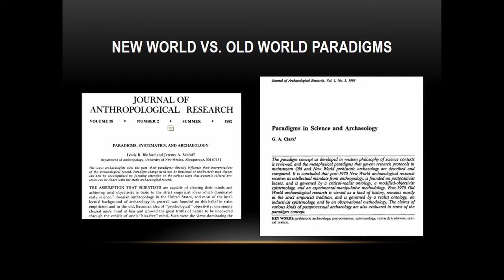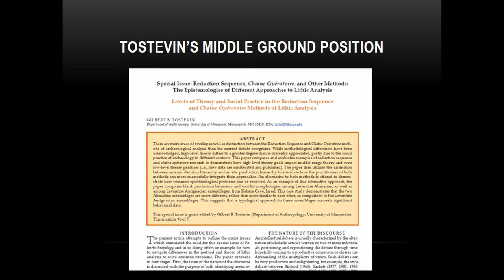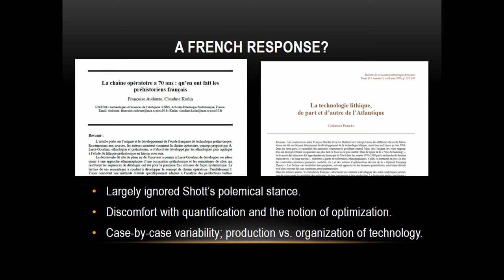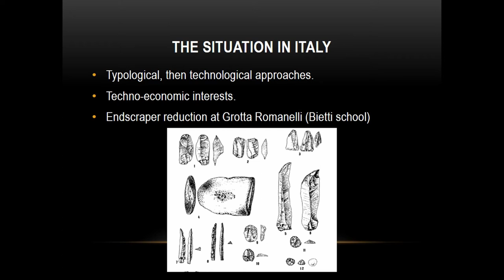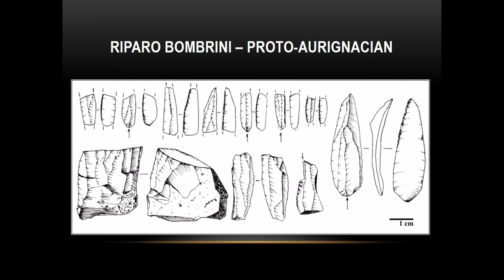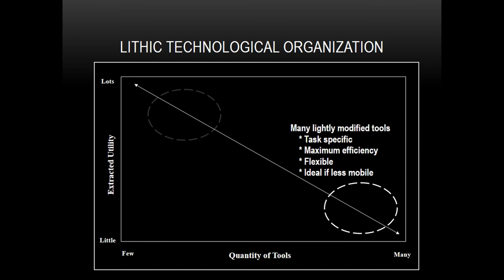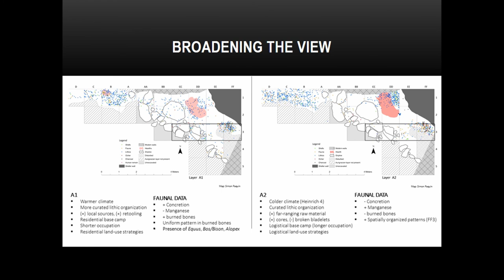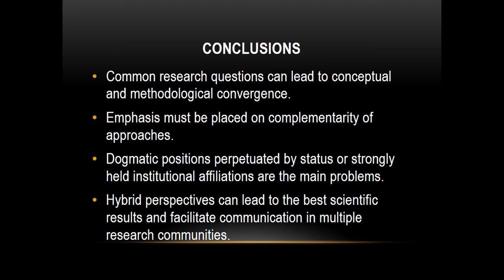MAKING IT WORK: INTEGRATING EUROPEAN AND NORTH AMERICAN APPROACHES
While ‘technological’ perspectives from Europe and North America are often portrayed as fundamentally at odds methodologically and conceptually, the reality is that they often address different elements of prehistoric lifeways. This, and the fact that the manner of deriving research questions often proceeds along distinct pathways on both sides of the Atlantic, often creates the appearance of irreconcilable differences. In practice, however, this nominal gap can productively be bridged to yield a more holistic view of life
in the past while helping develop better strategies for lithic analysis. This paper draws on my experience of over 15 years of conducting collaborative research in Italy, first as a student later as a project director, at three sites to underscore how this process can unfold and be integrated into an effective workflow to which Italian and Canadian students can be profitably be exposed. Drawing on examples from the Upper Paleolithic sequence of Caverna delle Arene Candide and the Middle Paleolithic sequence of Riparo Bombrini, this analysis highlights some of the particular but resolvable theoretical challenges faced in integrating approaches rooted in different regional research traditions and underscores the empirical ‘added value’ that results from these efforts, especially in the medium and long-terms, once the strategies have been field tested. In particular, we highlight how combining chaîne opératoire and techno-economic approaches to ones focused on lithic technological organization and mobility strategies helps shows the dynamism of past socio-ecological systems and better explain some patterns of stasis and change at different moments of the Paleolithic record of Liguria.

Author(s): Riel-Salvatore, Julien (Université de Montréal)